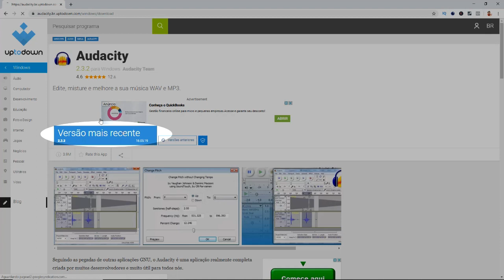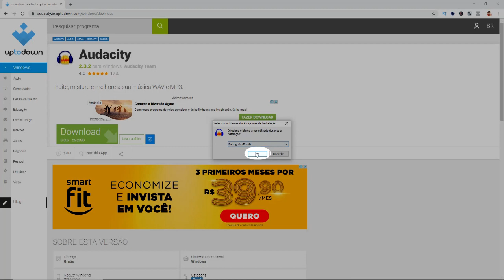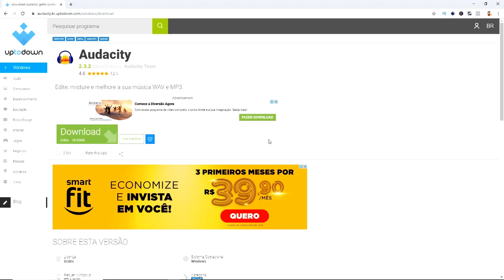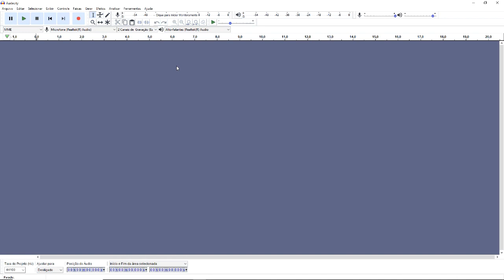COMO BAIXAR E INSTALAR O AUDACITY O MELHOR GRAVADOR E EDITOR GRÁTIS.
Nesse vídeo você vai aprender como baixar e instalar o Audacity. O Audacity é um programa para gravar e editar áudio gratuitamente.

Audacity é o melhor editor e gravador de áudio grátis.

Ao final desta descrição você encontra o link do site do Audacity para você baixá-lo.

Com o Audacity é possível editar suas músicas e fazer tratamento de som. É possível eliminar ruidos do seu áudio, além de adicionar efeitos e editar com Audacity. Se você precisa de um editor e gravador de som gratuito, o Audacity é uma excelente opção.

▬▬▬ஜ۩ LINK PARA DOWNLOAD DO AUDACITY E CURSOS RECOMENDADOS۩ஜ▬▬▬

✅ Curso para você aprender a ganhar até 81 mil reais por mês

✅ Curso Youtube Expert para você melhorar os resultados do seu canal